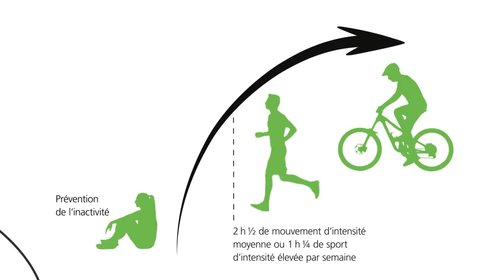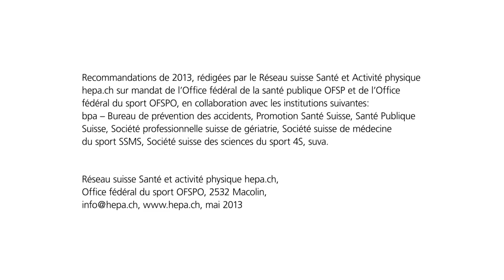Activité physique et santé pour les adultes – Recommandations en matière d’activité physique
Dans tous les groupes d‘âge, il est essentiel pour la santé et les performances de pratiquer régulièrement sport et activités physiques. Pour une personne inactive, toute étape vers plus de mouvement est utile et apporte un bénéfice immédiat.